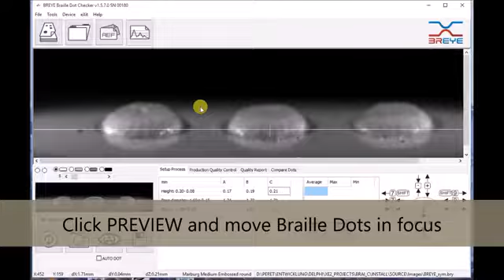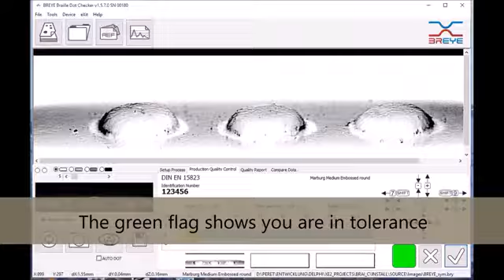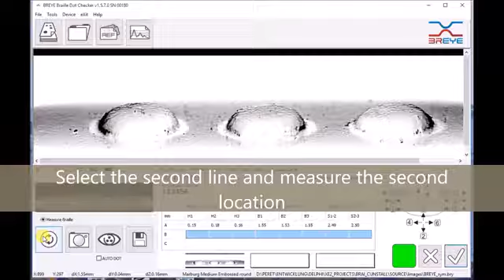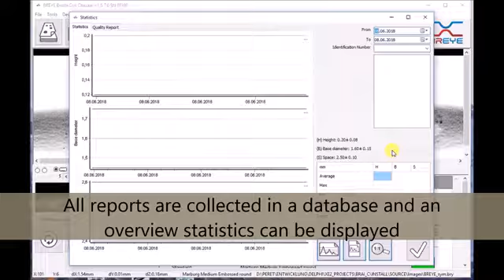Discover the Peret BREYE braille dot analyzer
packwise-africa presents the Peret Breye braille dot analyzer. Measuring and analyzing the height space and base diameter of braille text and other raised information like high build varnish or embossing is easy for packaging converters with the Peret Breye and it generates a PDF QC-report according to DIN EN 15823.